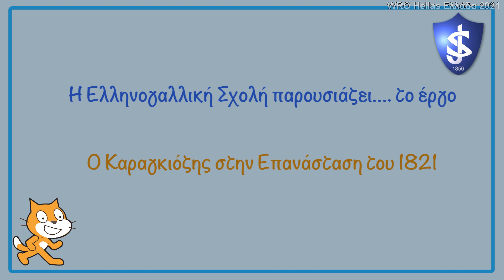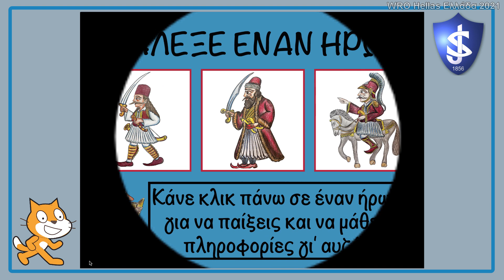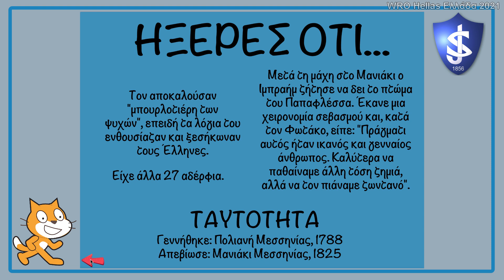200 χρόνια από την Ελληνική Επανάσταση Ελληνογαλλική Σχολή Άγιος Ιωσήφ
Σύσσωμη η εκπαιδευτική κοινότητα γιορτάζει και τιμά τα 200 χρόνια της επανάστασης από το 1821. Στο πλαίσιο αυτό τα δημοτικά της χώρας εξιστορούν τα γεγονότα (τοπικής) ιστορίας, τι έγινε δηλαδή το 1821.

Η κατηγορία Scratch​​​​​​ Advanced απευθύνεται σε παιδιά 8-15 ετών και τους δίνει την ευκαιρία να παρουσιάσουν σε ομάδες των 2-6 ατόμων τα αποτελέσματα των προσπαθειών τους στο σχεδιασμό animation και στη δημιουργία εικονικών αυτοματισμών. Με σεβασμό στην ιστορία, οδηγό τη φαντασία τους και βοηθό τον Καραγκιόζη, οι μαθητές σχεδιάζουν φιγούρες της Ελληνικής Επανάστασης και τις προγραμματίζουν με τηλεχειρισμό, ώστε να κινούνται ταυτόχρονα και να αλληλεπιδρούν μεταξύ τους αλλά και με το περιβάλλον, συνθέτοντας έτσι μία διασκεδαστική ψηφιακή παράσταση!

Όνομα Έργου: Ο Καραγκιόζης στην Επανάσταση του 1821
Όνομα Ομάδας: SJ Scratchers
Όνομα Σχολείου: Ελληνογαλλική Σχολή “Άγιος Ιωσήφ”
Τάξη: Ε’ Δημοτικού

Περιγραφή: Στο παιχνίδι «Ο Καραγκιόζης στην Επανάσταση του 1821», σκοπός του κάθε παίκτη είναι να μπορέσει να επιλύσει τα παζλ, έτσι ώστε να μάθει πληροφορίες για τρεις σημαντικούς ήρωες της Ελληνικής Επανάστασης.

Προπονητής: Καρέκος Εμμανουήλ
Μαθητές: Δρόσου Αγγελική, Δρόσος Σταμάτης, Καρλής Κωνσταντίνος, Παπαδόπουλος Χρήστος, Ρούμπος Ιάσονας, Σχοινά Μελίνα
Λογισμικά που χρησιμοποιήθηκαν: Scratch 3.0, Microsoft Paint, GIMP, Inkscape
Οδηγίες: Σκοπός του παιχνιδιού είναι κάθε παίκτης να μπορέσει να επιλύσει τα παζλ, έτσι ώστε να μάθει πληροφορίες για τρεις σημαντικούς ήρωες της Ελληνικής Επανάστασης. Τα παζλ είναι διαφορετικής δυσκολίας.
• Πρώτο παζλ (Γεώργιος Καραγκιόζης)  – 12 κομμάτια
• Δεύτερο παζλ (Παπαφλέσσας) – 16 κομμάτια
• Τρίτο παζλ (Θεόδωρος Κολοκοτρώνης) – 20 κομμάτια

Σημειώσεις - Ευχαριστίες: Το παιχνίδι αφορά την Ελληνική Επανάσταση του 1821. Πιο συγκεκριμένα με τη βοήθεια της φιγούρας του Καραγκιόζη μαθαίνουμε πληροφορίες για πρόσωπα και γεγονότα αυτής της περιόδου.

Το κείμενο και οι εικόνες που χρησιμοποιήθηκαν σε αυτό το έργο είναι από τα βιβλία:
- Κατερίνα Καρόγιαννη (2021), 1821 Η Επανάσταση και οι Ήρωες, Εκδόσεις Susaeta
- Βασίλης Κουτσιαρής & Γιάννης Διακομανώλης (2020), 21 Ήρωες του 1821, Εκδόσεις Μίνωας

Η ηλεκτρονική διεύθυνση από την οποία πραγματοποιήθηκε λήψη της εικόνας “Καλύβα του Καραγκιόζη” είναι η παρακάτω:

Η ηλεκτρονική διεύθυνση από την οποία πραγματοποιήθηκε λήψη της μουσικής του Καραγκιόζη είναι η παρακάτω:

Τα τραγούδια που χρησιμοποιήθηκαν είναι τα εξής:
- Ο Θούριος (Ορχηστρικό για σχολικές εκδηλώσεις) – Στίχοι: Ρήγας Φεραίος, Μουσική: Χρήστος Λεοντής
- Να ‘τανε το ’21 (Ορχηστρικό) – Στίχοι: Σώτια Τσώτου, Μουσική: Σταύρος Κουγιουμτζής
- Κλέφτικη Ζωή (Ορχηστρικό) – Δημοτικό / Παραδοσιακό